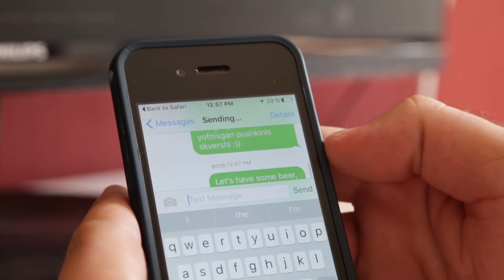Leavingstone - Cybeer Bar